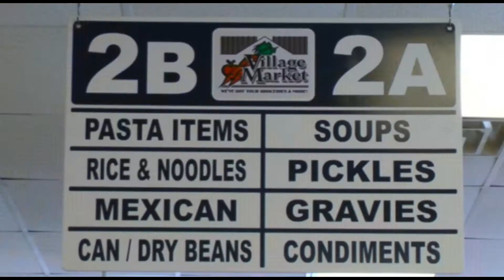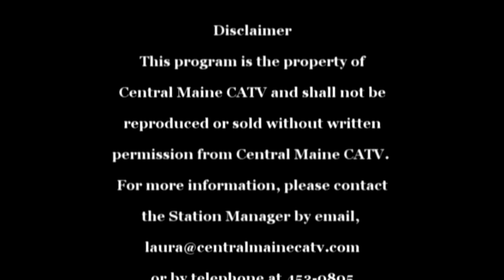01 08 2015 HD